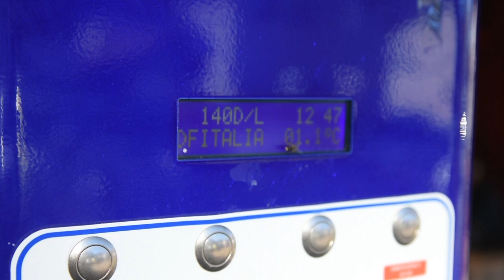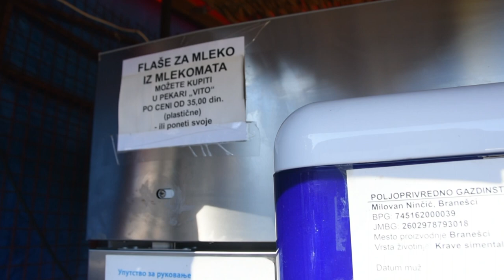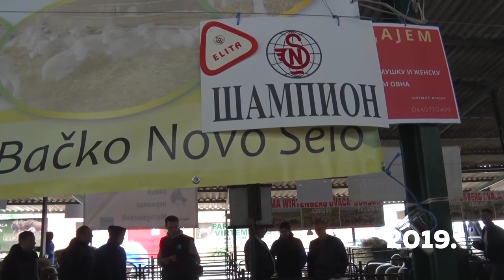Poljoprivredna emisija Farma 1092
U 1092. epizodi emisije Farma dobićete odgovore na sledeća pitanja:
U čemu proizvođači jagodastog i bobičavog voća greše i umanjuju rod i zaradu?
Na koji način je "Zlatiborski eko - agrar" olakšao voćarima i ratarima proizvodnju i omogućio znatno kvalitetniju obradu zemljišta?
Kako je jedan zlatiborski stočar rešio problem niskih otkupnih cena mleka, te danas za jedan litar dobija neverovatnih 140 dinara?